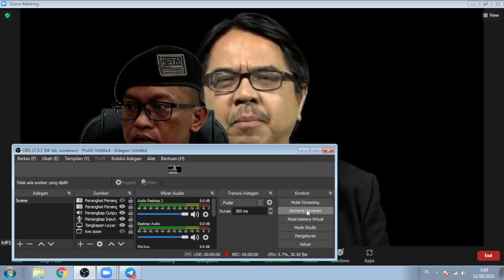!!! VIRAL VIDEO ADE ARMANDO SHE RANG JOKOWI. SIMAK JAWABAN ADE ARMANDO.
Aamiin.

TTD